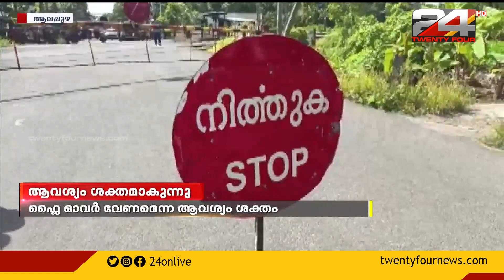സ്ഥിരം അപകടമേഖലയായ തകഴിയിൽ ഫ്ളൈ ഓവർ വേണമെന്ന ആവശ്യം ശക്തമാകുന്നു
The demand for a flyover in Takazhi, which is a constant danger zone, is getting stronger